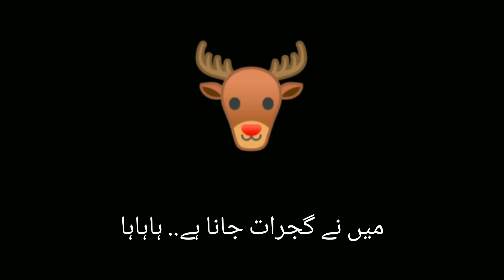Charsi urdu funny jokes part 02|| Urdu lateefa || Sharabi Funny jokes urdu hindi by Sunlo & Hanslo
Es Video mai dekhy ( Watch in this video )

√ Charsi ka latifa
√ urdu funny lateefa
√ Funny pathan lateefa

Voice : Imaduddin
channel name : Sunlo & Hanslo
Languages : Urdu & Hindi